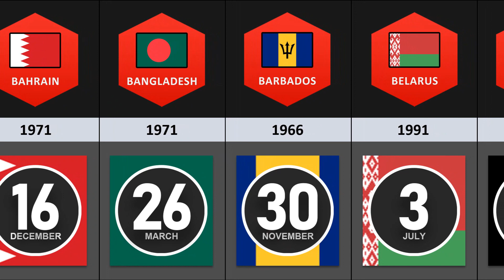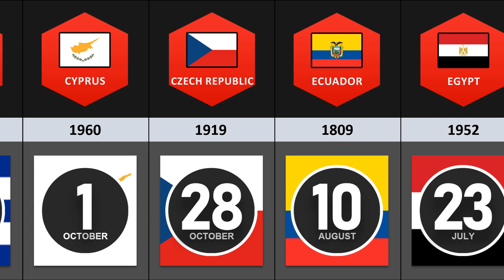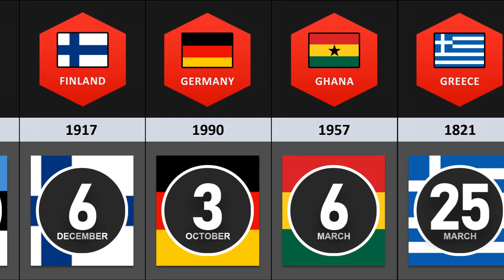Independence Day From Different Countries